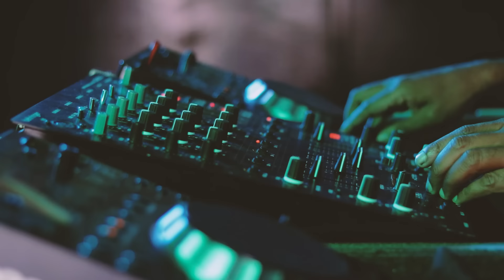Malungelo - Sne Mali ft Nokwazi (Official Video)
Artist: Malungelo ft Nokwazi
Song Title: Sne Mali
Label: SneTech Media